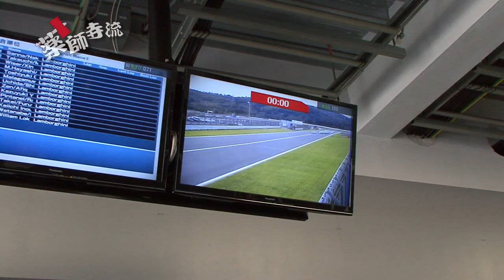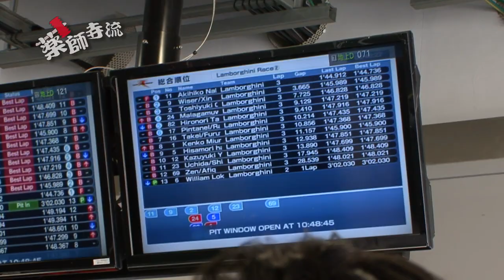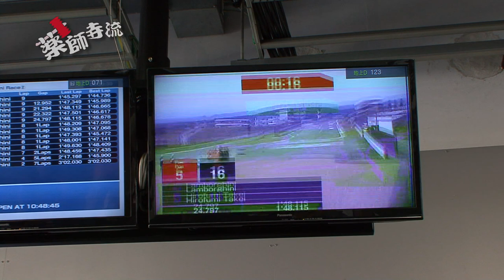薬師寺流 第1話【公式】 リバティーウォーク編 Part2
薬師寺流 第1話 リバティーウォーク編 Part1に続いて
ランボルギーニ・ブランパン・スーパートロフェオ・アジアシリーズ第3戦
富士スピードウェイにLBレーシングが参戦！その模様をお届け！